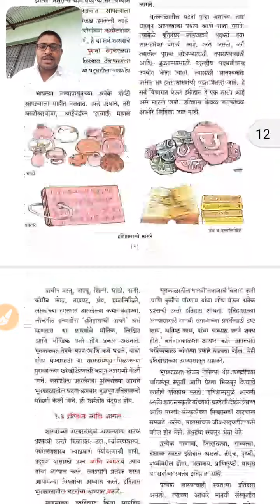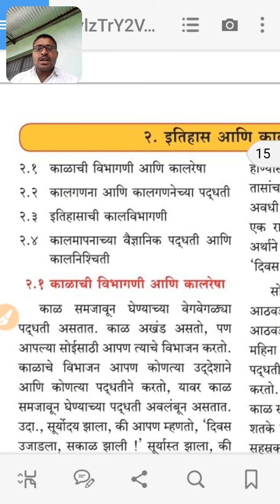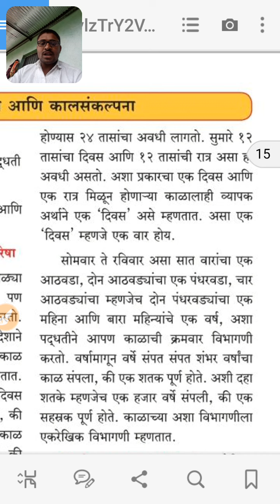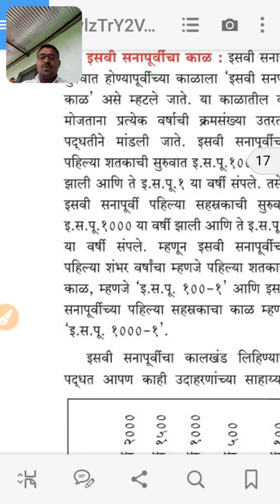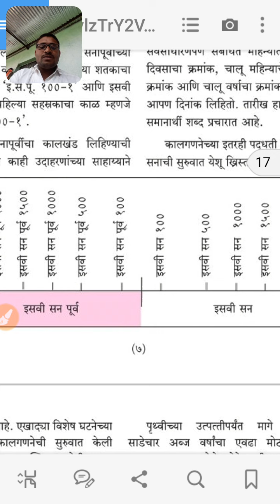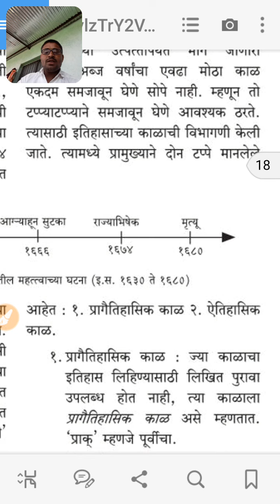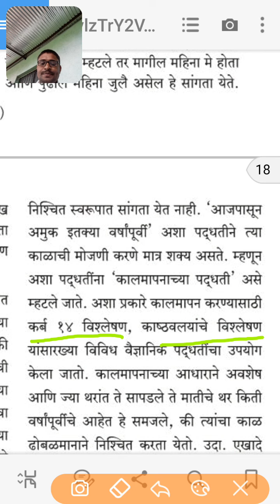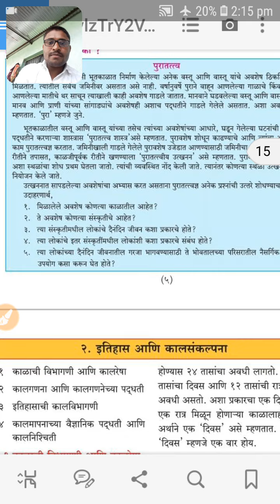इ5वी इतिहास प्रकरण2रे इतिहास आणि कालसंकल्पना